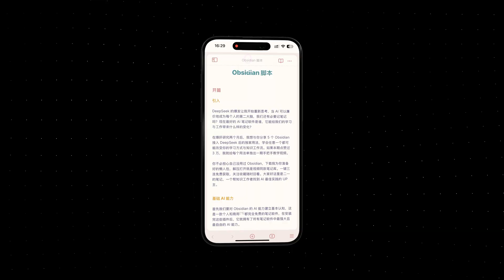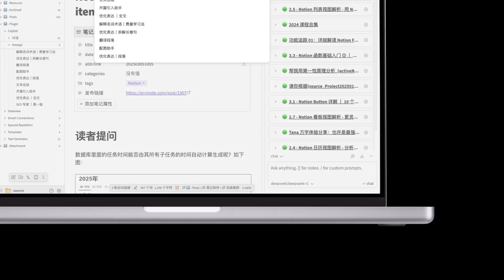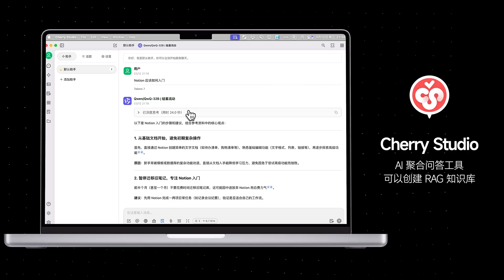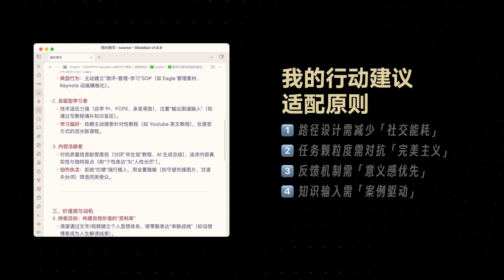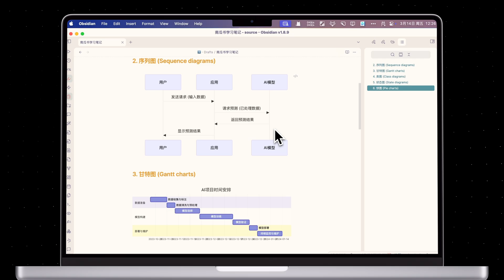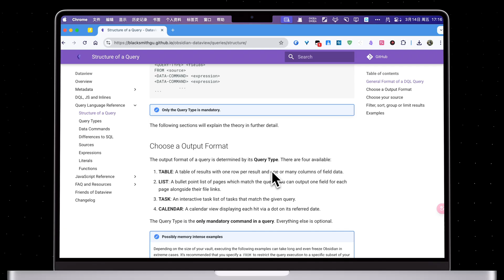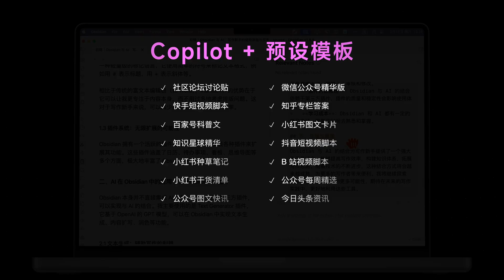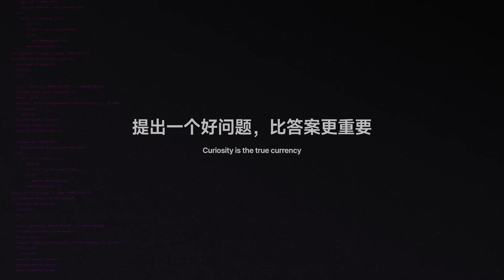Obsidian + DeepSeeK最强组合，永久免费AI知识库教程！10个插件5种用法【二一的笔记】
在我的公众号@二一的笔记 回复「012」即可获取本期视频同款笔记库。
点击时间轴 00:29 即可看到公众号二维码

这里是二一的笔记
一个硬核测评笔记软件与效率工具的频道

欢迎评论，留下你的意见或者看法

时间轴
00:00 ~ 00:36 引入
00:36 ~ 02:17 Ob 基础认知
02:17 ~ 03:57 AI 时代的三个优势
03:57 ~ 08:48 五个最佳用法
08:48 ~ 09:59 记笔记的必要性